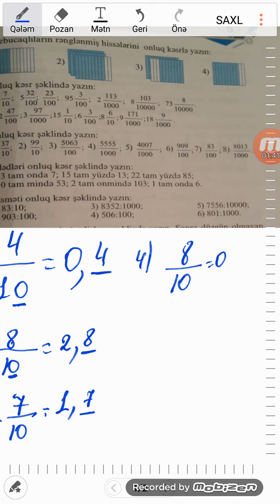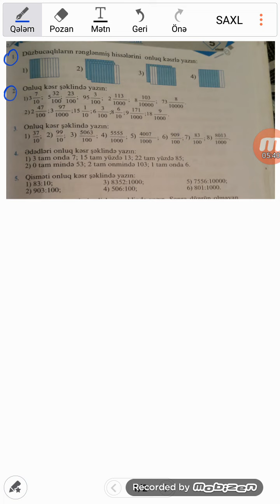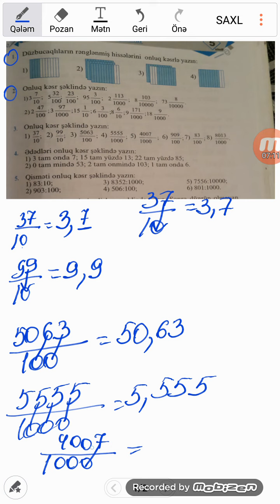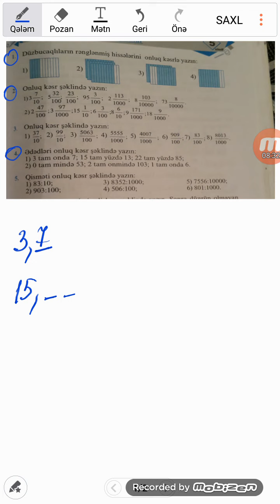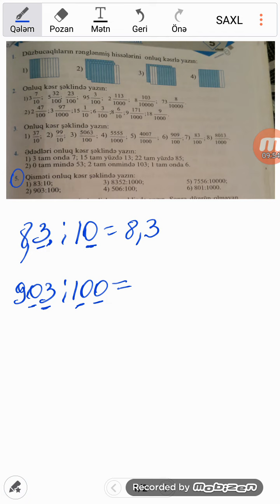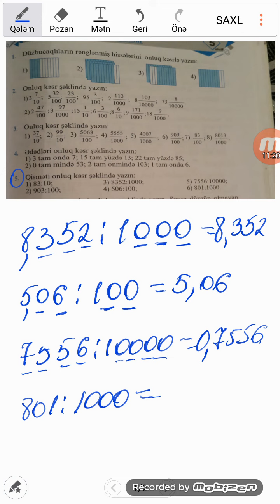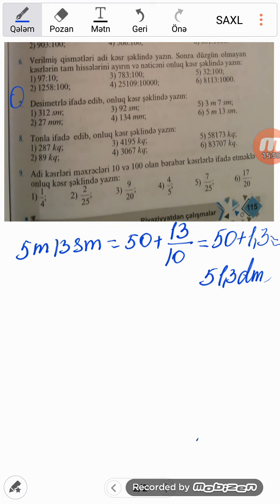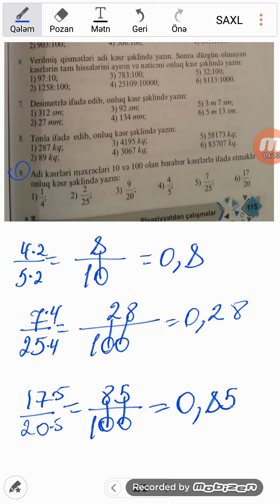seh 115.Namazov 5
Onluq kesrler